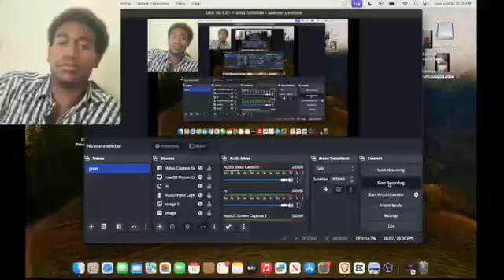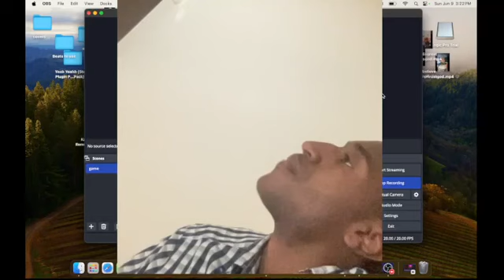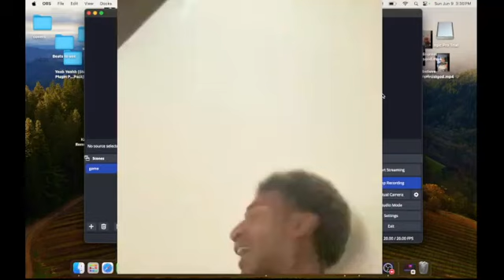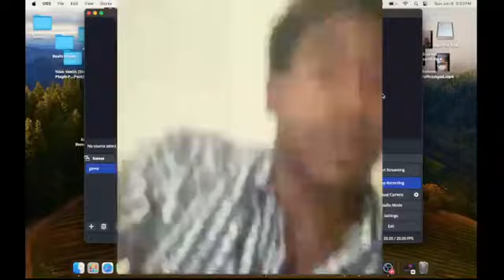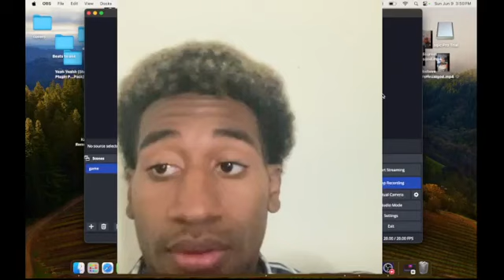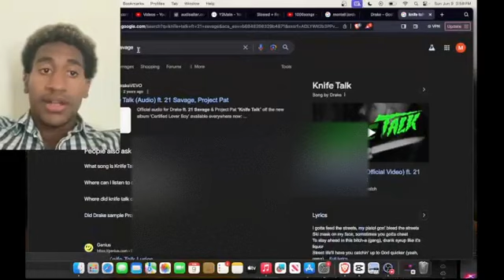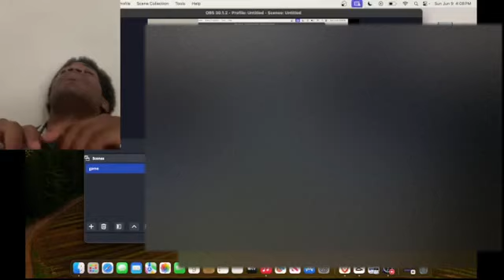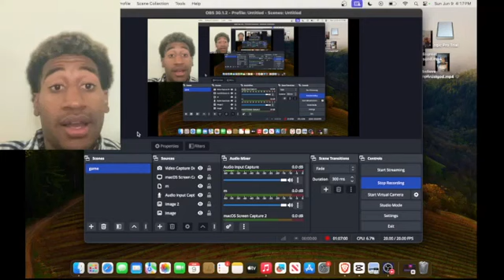THE WORLD NEEDS TO HEAR THIS! FAME DOES NOT = QUALITY